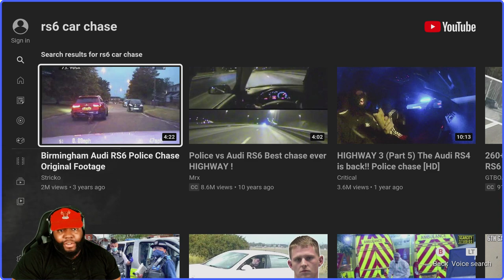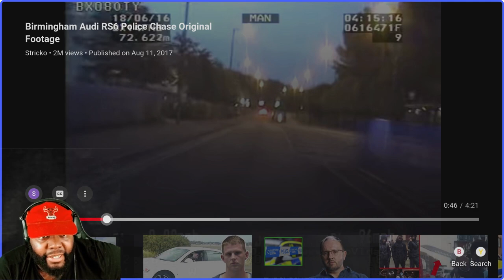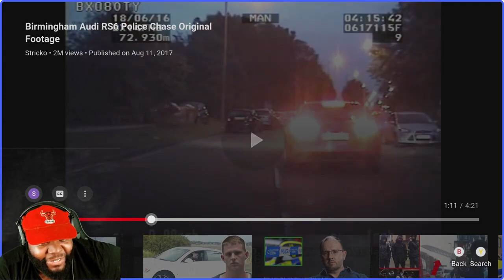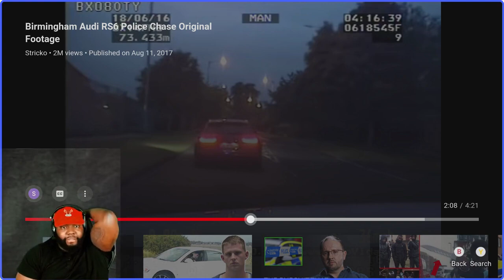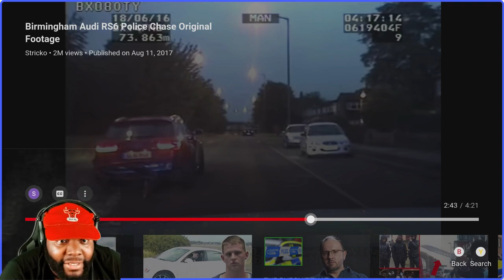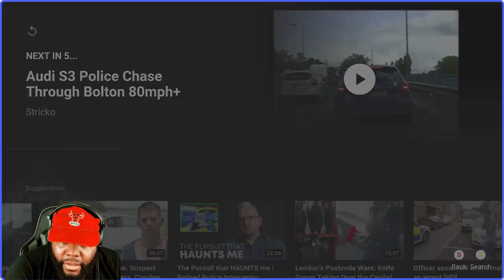CHICAGO DUDES REACTION TO Birmingham Audi RS6 Police Chase Original Footage